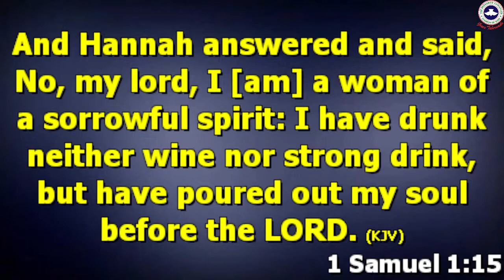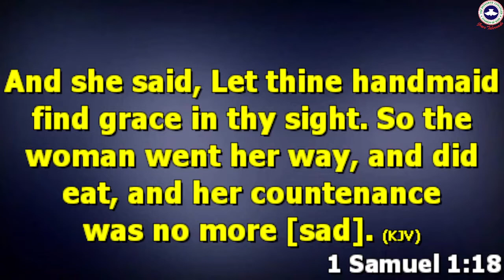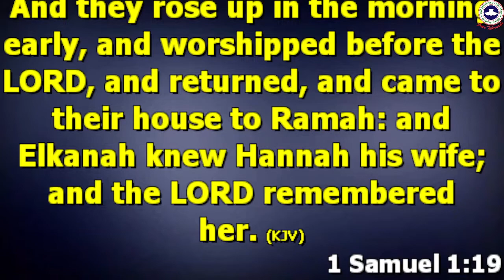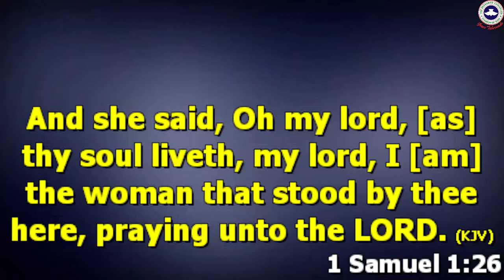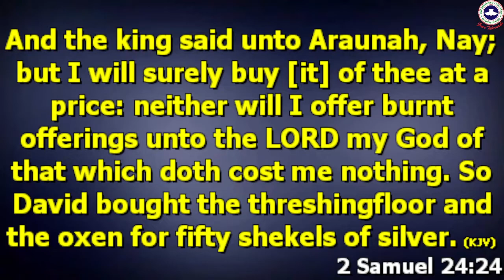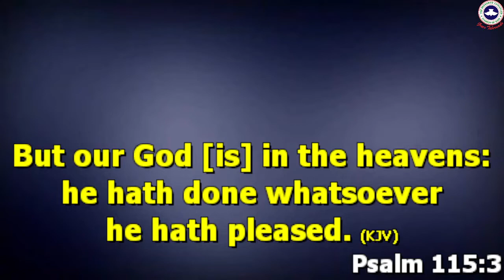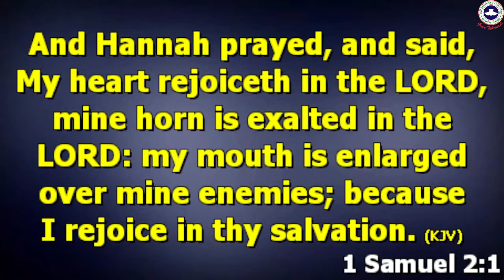PASTOR CHARLES ABRAHAM || THE MYSTERY OF GENUINE SACRIFICIAL THANKSGIVING || MARCH 06, 2022